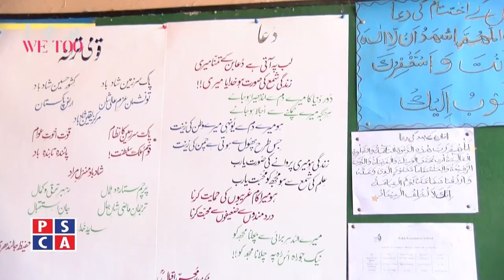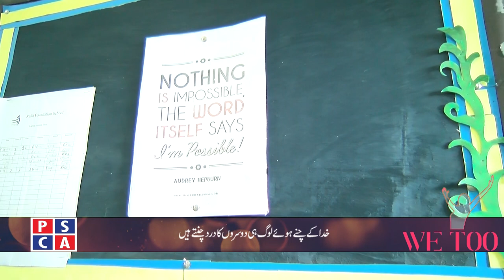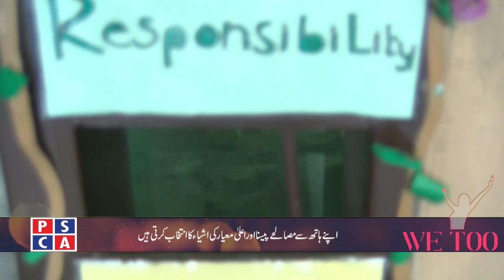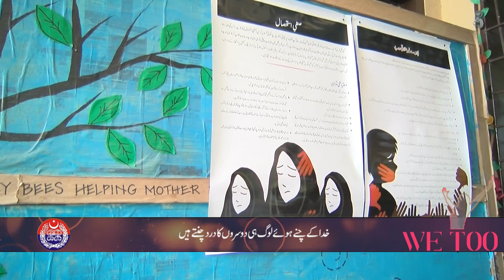Pakistani woman who has been feeding more than 4,000 people on a daily basis for 35 years | PSCA TV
An exclusive Interview with generous lady who is distributing food items  between 4000 people from last 35 years. She also run school and skill development programs for children on free basis only for welfare of children.